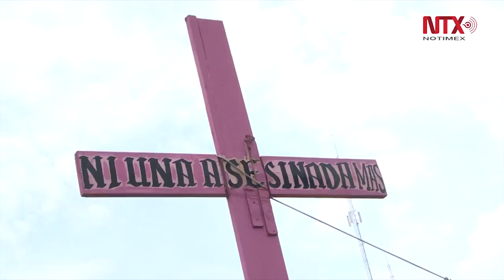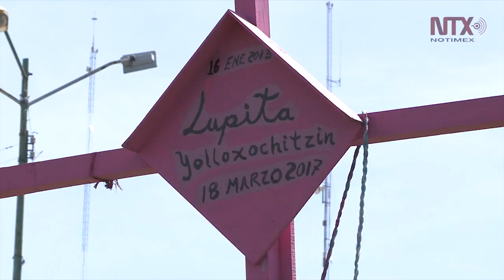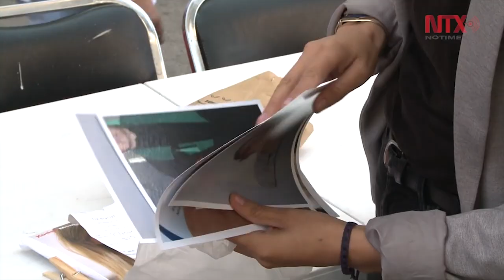Asociaciones civiles logran la declaratoria de una segunda Alerta de género en Edomex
Decretan en Edomex Alerta de Género por desaparición de mujeres, niñas y adolescentes.